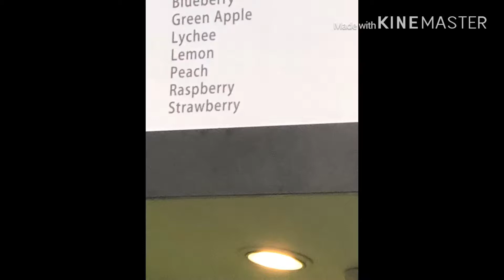New liam’s tease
HAHAHAHA VITAMINS